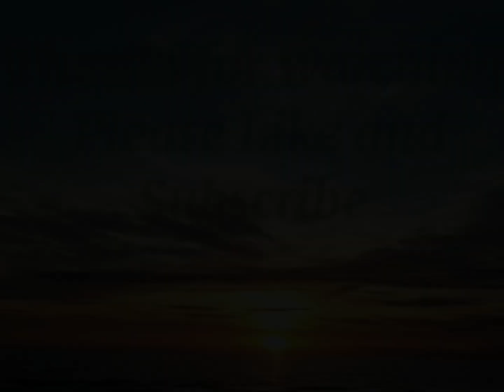Spice Girls, Who Do You Think You Are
"Who Do You Think You Are" is a song performed by British pop group Spice Girls ( Mel B, Mel C, Emma Bunton, Gerri Halliwell and Victoria Beckham)
The song was released March 1997, debuting at Number 1 in the Charts.
The song is heavily influenced by early 1990s dance-pop, and has a nu-disco-style beat that resembles the music of the late 1970s. Its lyrics are about the superstar life, and how someone can get trapped in the world of fame.
In February 1997, the group opened the Brit Awards with "Who Do You Think You Are". The Union Jack dress that Geri Halliwell wore during the performance made the front page of various newspapers, and is now remembered as one of the most iconic symbols of Cool Britannia.
"Who Do You Think You Are" was a commercial and critical success, with Melanie C's vocals receiving praise from pop music critics.
It became the group's fourth consecutive single to top the UK Singles Chart, making them the first act in UK chart history to have its first four singles reach number one.